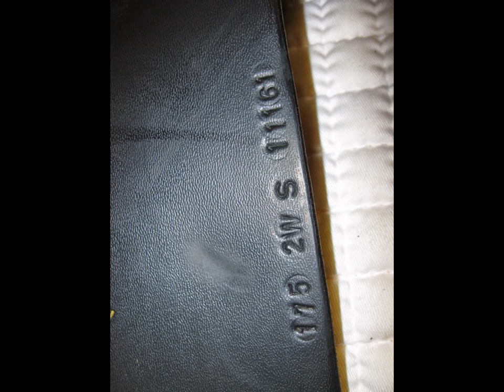Frank Baines Omni Used Dressage Saddle 17.5" W 18879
Frank Baines Omni Used Dressage Saddle 17.5" W

• Category: Used English Saddle - Dressage
• Leather Color: Black
• Seat Size: 17.5"
• Flap Length: 16"
• Tree Size Stamped: 2W
• Estimated tree fit: Estimated x-wide fit
• Serial # Stamped: 11181
• Panel Fill: Flocked
• Gusseted Rear Panel: Yes
• Front Blocks: Yes
• Rear Blocks: No
• Saddle Condition: Good
• Wear/Damage: Average usage wear
•Saddle Features: ◦ Baines short flap
◦ Very deep soft seat
◦ Cut back pommel
◦ Wide channel